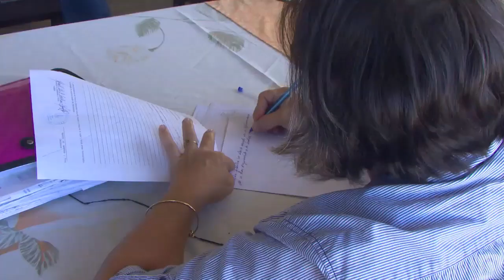Dan a conocer resultados de auditoría en ómnibus públicos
Una auditoría de cumplimiento de la comprobación nacional del control interno, llevó a cabo la contraloría municipal en la  unidad empresarial de base  ómnibus públicos. A las conclusiones de la visita asistieron el vice intendente José Luis Mangana y la funcionaria del comité municipal del partido, Adisleydis  Llepis Robert.